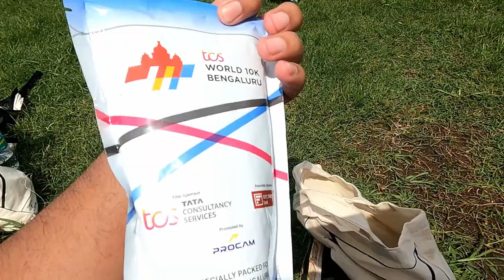TCS World 10k Bengaluru 2022 | Majja Run | Miss You Appu | Eat Chat Drive with Anzel | In English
After making an unprecedented impact on Indian distance running by establishing the Tata Mumbai Marathon and Delhi Half Marathon, which soon become listed among the world’s most prestigious races at these distances, in 2008 Procam International launched a 10K event in Bengaluru.

In its 13th year now, Bengaluru has been hosting the world's premier 10K run. The event receives universal plaudits for its formidable international elite field and also its mass participation with runners coming from across the country to compete and enjoy a race that is a perfect synthesis of speed and endurance.

One of the richest races over the 10K distance in the world, the Tata Consultancy Services World 10K is a World Athletics Elite Label Road Race.

The TCSW10K engages runners across all ages and abilities and has seen sporting legends like Carl Lewis, Mike Powell, Marie Jose Perec, Maria Mutola and Arantxa Sanchez embrace the ethos of this event as Ambassadors and get extensively involved with the races and the local community.

Every year, the event is graced by the running elite and previous winners include former half marathon world record holders - Geoffrey Kamworor, Zersenay Tadese and Peres Jepchirchir.

I am a big fan of @Route Records By Ashraf Excel   @The Food Ranger @Tech Travel Eat by Sujith Bhakthan @Food Lovers TV and I want to tell that you all have inspired me a lot in making vlogs and I believe one day soon  I will be able to make videos alongside you.

Other Well Known channels : @Mallu Traveler  @E BULL JET @Arun Smoki @sherinz Vlog @Harees Ameerali - Royal Sky Holidays @AutoBiography by Emil George @Ebadu Rahman Tech

The channel previously named "Neyyapam Media" is renamed "Eat Chat Drive with Anzel" because of some unavoidable issues. A Facebook page and an Instagram page are created with the same name too. The link to the pages is shared below. A lot of exciting videos coming up.

The previous pages named Neyyapam Media (both Facebook and Instagram) will be used for movie-related updates. Please do follow that too.